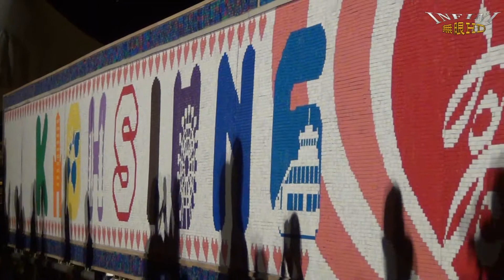活動花絮(1080p)@2012千人拼福國慶嘉年華活動 🏆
本影片未開營利 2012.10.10 高雄市文化中心圓形廣場
高雄市政府今年國慶日號召千位市民一起來為高雄市的願景而拼，用一塊塊的馬賽克拼出大型的裝置藝術「KAOHSIUNG愛ME」，象徵「高雄愛我、高雄愛民」的意涵，特別的是這幅長達17公尺的藝術品，是開放給所有的高雄市民來擔任素人藝術家合力拚成，國慶日當天下午在高雄市文化中心，看見爸爸媽媽帶著小朋友、情侶手牽手、年輕學生們大家一起七手八腳的「拼」了，台灣人的「打拚精神」在國慶日用「拼」馬賽克的藝術方式呈現，相當有創意！

今年的雙十國慶，高雄市政府社會局大搞創意，邀請留法創作藝術家陳廷晉設計大型的馬賽克裝置藝術，這幅作品需要將近20萬片的馬賽克才能拼貼完成，事前主辦單位對拼出來的圖案賣了關子，等到千人一起拼完才能揭曉，拼出的「KAOHSIUNG愛ME」圖樣傳達了生活在高雄的幸福感。另外各社區發展協會也在現場展售葫蘆彩繪、琉璃及環保手工皂等社區產業創意商品，除了闖關遊戲及DIY體驗外，還有好吃的啞巴冰、百年楊桃汁等，本次活動代言人甜美教主翁滋蔓也特別號召歌迷到高雄和市民一同拼貼過國慶，最後也與市府首長一起為作品點燈，這幅由市民「拼」出來的馬賽克圖，代表大家齊心協力的幸福感覺！

錯過一起拼貼藝術品的市民朋友別覺得可惜，這幅作品將移至高雄市政府社會局兒童福利中心作為外牆裝飾，成為高雄市愛民與千人拼幸福的紀念，民眾還是可以前往留影。高雄市國慶日慶祝活動在千人拼福、甲仙區、桃源區、燕巢區社區發展協會的表演與親子闖關遊戲、創意商品展售與YoYo家族草莓姊姊與太陽哥哥的帶動跳中，精采落幕。 本影片未開營利